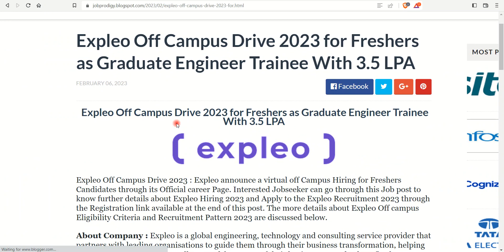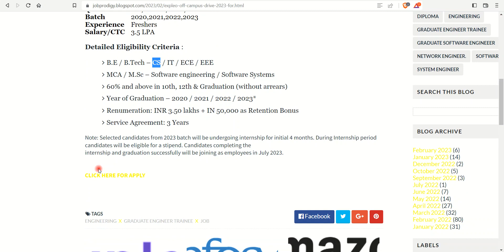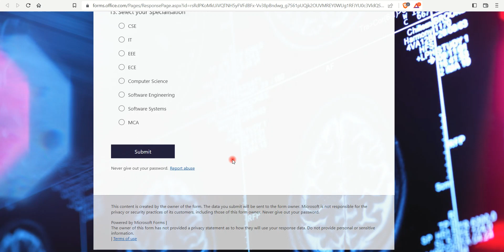Expleo Off Campus Drive 2023 for Freshers as Graduate Engineer Trainee With 3.5 LPA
Expleo Off Campus Drive 2023 : Expleo announce a virtual off Campus Hiring for Freshers Candidates through its Official career Page.

Fresher Job For Engineering
Private jobs for freshers
Electronics Jobs